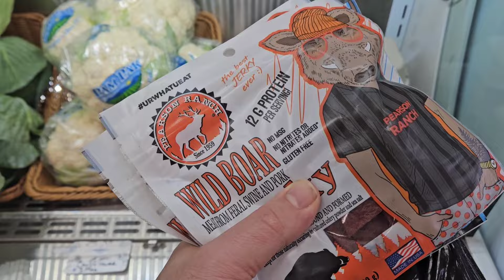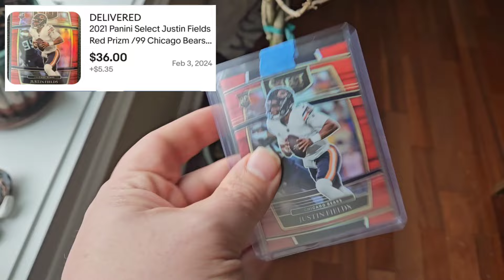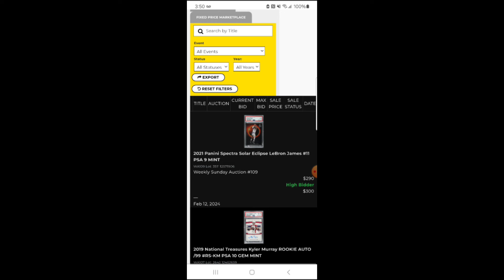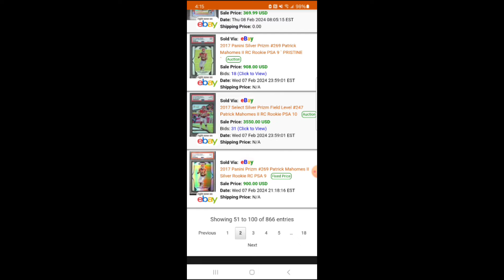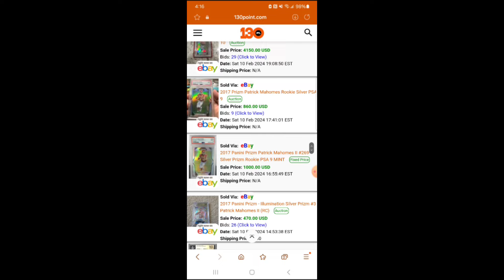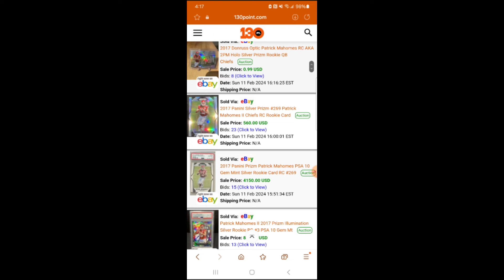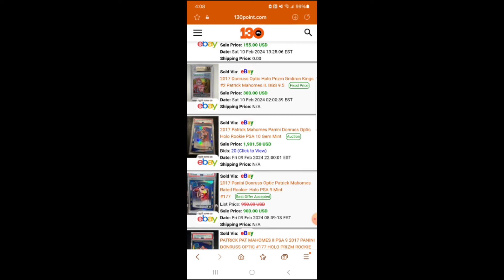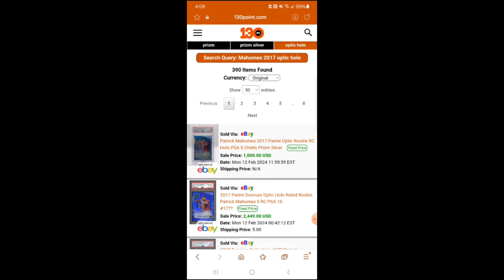SPORTS CARDS FLIPPING. STILL OPPORTUNITY TO MAKE MONEY. OVERREACTIVE MARKET WINDOWS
use promo: 3DBE for $15 veriswap trade credit